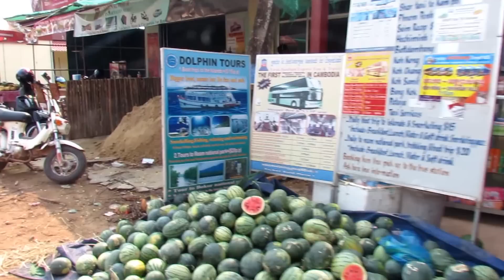Having a shave in Sihanoukville Cambodia